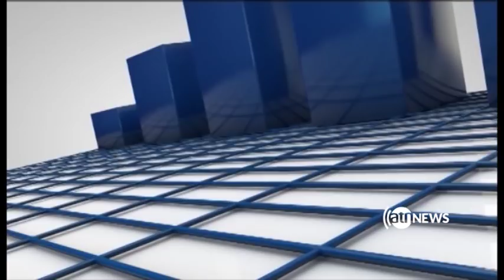Zer Bena 07 Feb 2018 | برنامه زیربنا ۱۸ دلو ۱۳۹۶